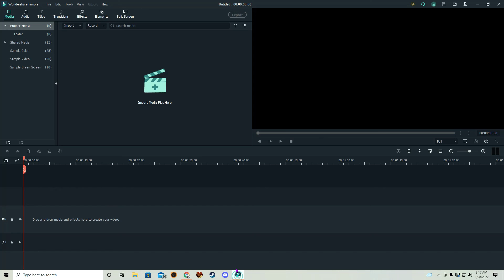Song of Horror - part 5